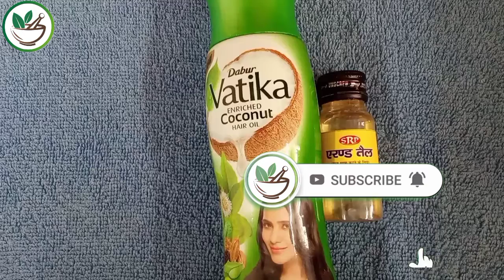काले तिल से हमेशा के लिए छुटकारा पा सकते हैं, एक बार आज माय, यह घरेलू नुक्सा